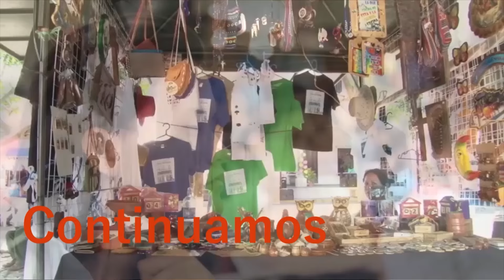Entrevista Emprendedores 💡 || Invitada: Elizeth Hernández, Estero y Mar el Palmarcito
Lunes 29 en Emprendedores Salvadoreños a partir de las 6:00 AM  , Sintonice está entrevista por Agape TV Canal 8